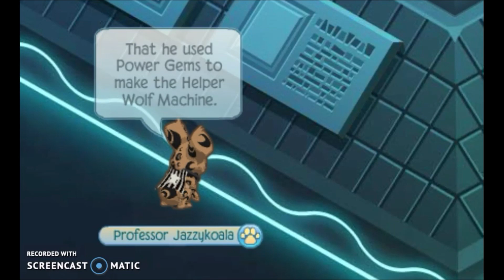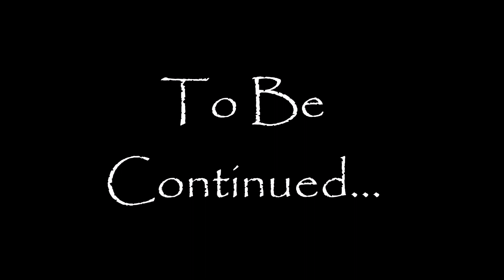Animal jam Series: The Element Wolves (Episode 5 - The Power Gems)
Scar and Shadow are trying to rebuild the Devil Wolf Machine to make more Devil Wolves. The first thing they need is Power Gems, but those are very rare, so they are going to have to steal some. Will The Element Wolves be able to stop them from getting the Power Gems?

I hope you enjoy! Stay cool! ~ Maze